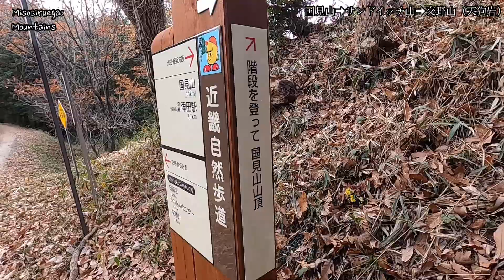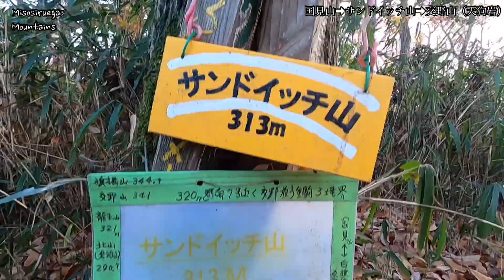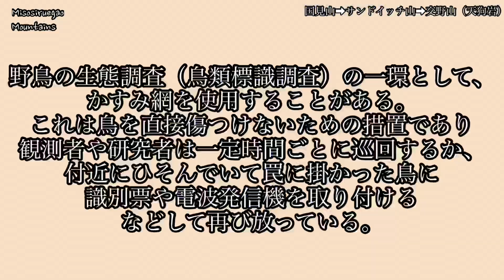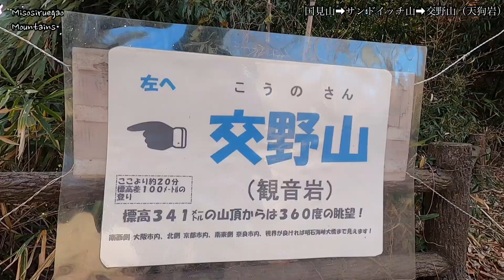【サンドイッチ山】交野山・国見山ゆるゆるハイク【ルナサンダル】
国見山・新サンドイッチ山・サンドイッチ山・交野山

【その他SNSもよろしくお願い致します！】